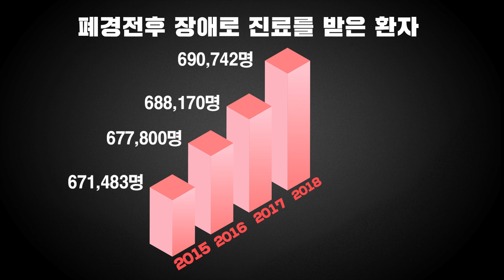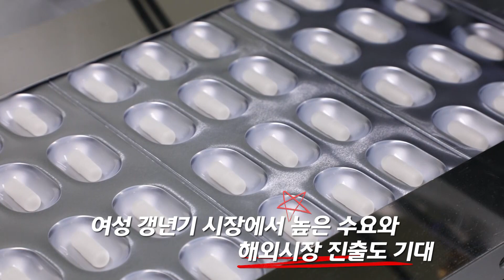여성 갱년기 증상 완화 '프로바이오틱스' 개발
고령화 사회에 진입함에 따라 건강관리에 대한 관심이 날로 높아 지고 있습니다.
특히 갱년기 여성 건강에 대한 관심이 크게 증가하면서
갱년기 여성 건간기능식품에 대한 관심도 높아지고 있는데요

갱년기로에 나타나는 증상인  안면홍조, 우을증, 손발저림 등은
 삶의 질 저하로까지 이어지는데요

한국식품연구원 김윤태 박사팀은
프로바이오틱스 최초로 여성갱년기 건강에 도움을 줄 수 있는
건강기능식품 원료를 개발했습니다.